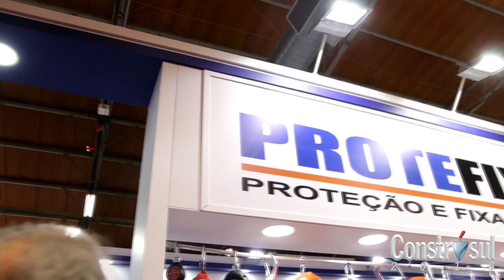PROTEFIX - CONSTRUSUL 2016